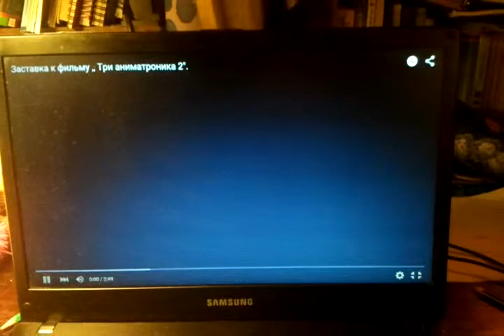Три аниматроника 2. 2 сезон 1 серия